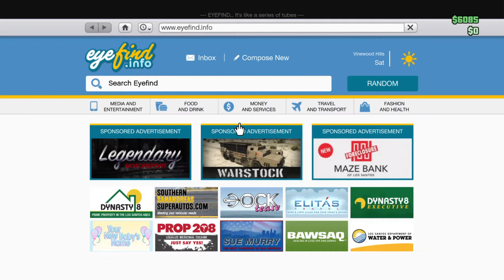Grand Theft Auto V Episodul 3 + Cristi